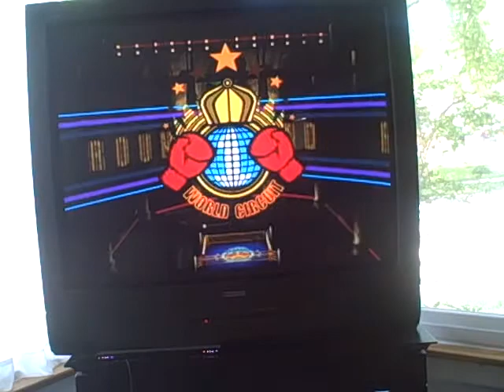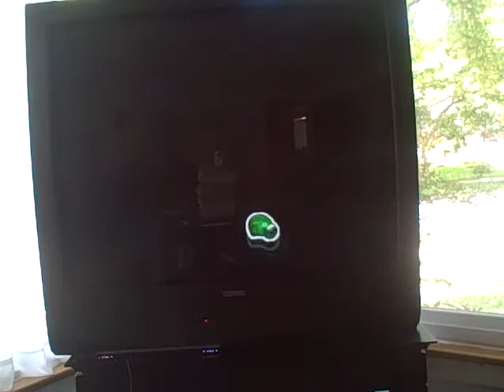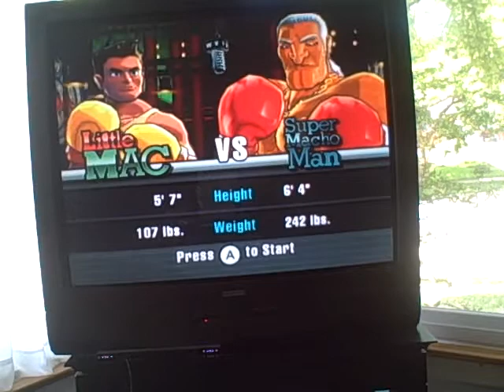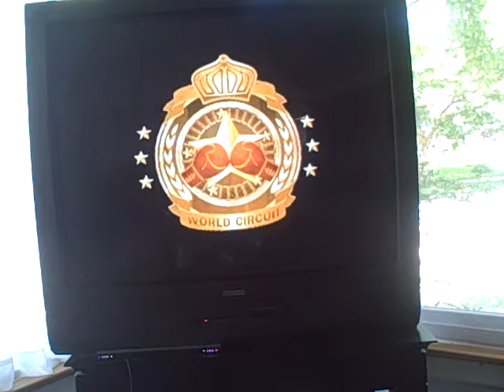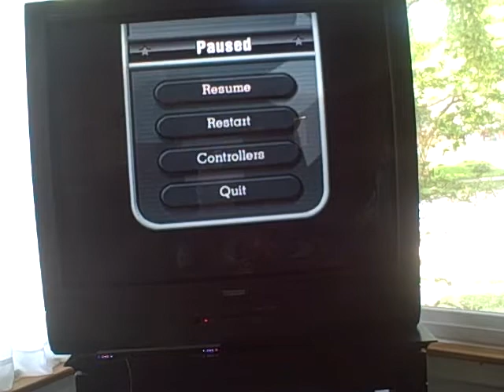Punch out!!(wii) playthrough part 15 - Bald BS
We do my least faverite fight in the game and surpisingly TKO round one on my first try, than do one of the funnyest fights in the game, next up is the final battle.